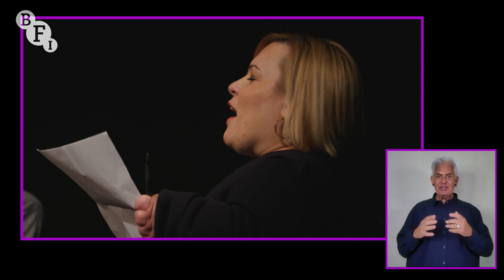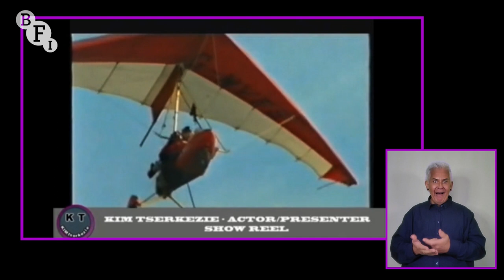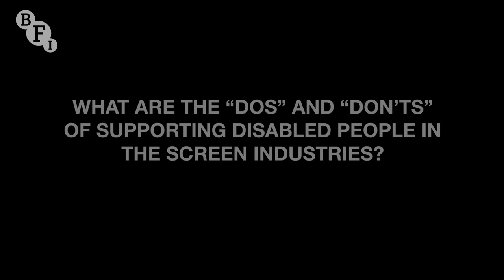Busting the Bias: Celebrating 5 years of the BFI’s Disability Screen Advisory Group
This panel, titled Nothing About Us Without Us, is a celebration of the BFI’s Disability Screen Advisory Group’s first cohort of leaders: Andrew Miller MBE, David Proud and Kim Tserkezie, who will shortly step down after five years in post driving inclusive change in film.

Hosted by ITV Creative Diversity Partner Samantha Tatlow MBE, these disabled screen pioneers reflect on the highlights of their own careers in film and TV as well as the advisory group’s innovative and influential work at the BFI: from the pandemic Press Reset campaigns to the creation of the world’s first Disability and Visible Difference Panel.